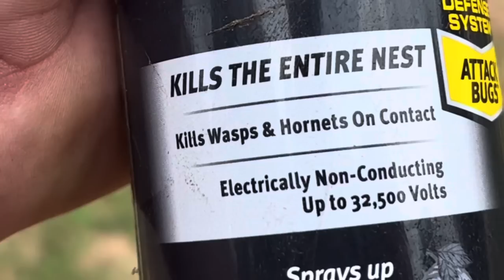Don’t Steal A Man’s Joy or Purpose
Who else is prepping for winter in 106° temperatures? 🙋‍♂️